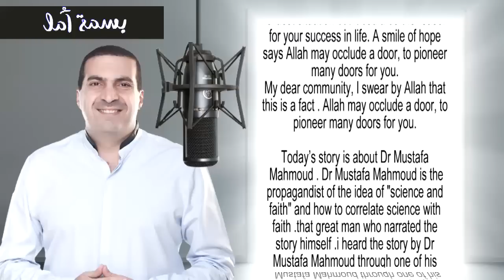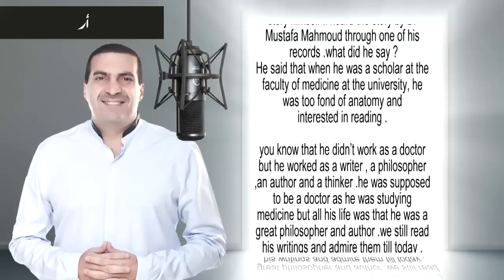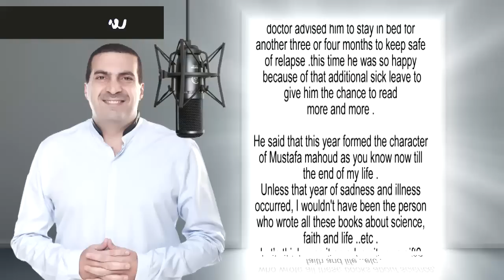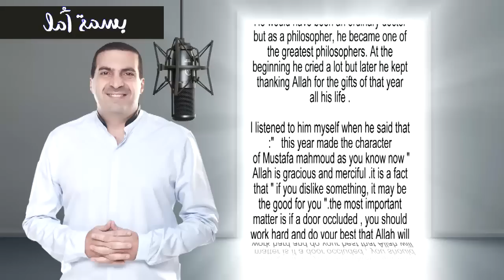A Smile of Hope - Dr. Mostafa Mahmoud Story | بسمة أمل - قصة د. مصطفى محمود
بسمة أمل - قصة د. مصطفى محمود
A Smile of Hope - Dr. Mostafa Mahmoud Story

احياناً يضعك الله فى موقف يبدو للوهلة الأولى موقف قاسي و صعب لكن بعد فترة تكتشف أنه كان بوابة لخير لم يكن فى الحسبان